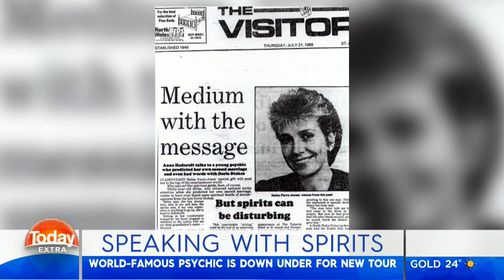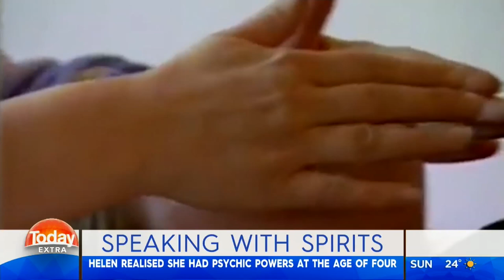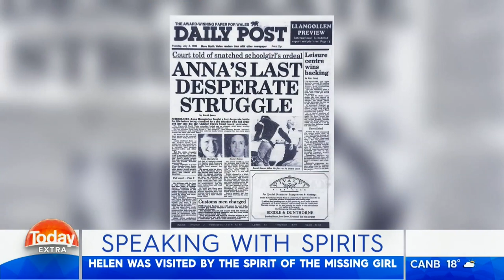Helen Parry Jones investigated by Australian TV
Helen Parry Jones "Good Morning Show" Ch 9

Sonia Kruger exposes Helen to the Australian nation.